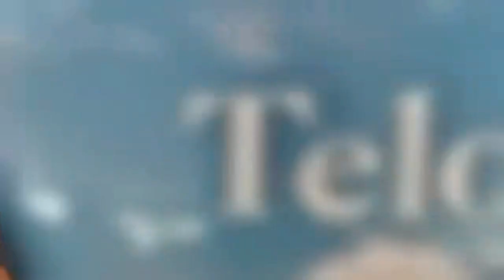Miscarriages and Pregnancy Woes with Daniel Posney - the Ultimate Potential Coach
In my first marriage, we struggled with our second pregnancy (my daughters are 7 years apart), with the pregnancy not able to go "full term". Over the years of working with others to become pregnant, I've learned some non-medical things that you can do to help.

There is a great opportunity in front of us when something like this brings so much frustration and pain. The pregnancy actually becomes a catalyst...if we choose to see it. But, normally, we forget that we are involved in creating new life and we just want to do whatever it takes, so we can "go on with our lives". As such, we put a lot of hope and power in the hands of medicine, hoping that they can overcome Divine Will's timing and fix the problem. A lot of "Why me/us?" comes up. Adding a new responsibility/baby can exacerbate unresolved issues, unless the "way is cleared".

I'll talk about: how to nurture the womb, victim consciousness/worthiness, feminine/masculine energy roles, deserving/not deserving, husband's potential issues, healing Mother role, how people-pleaser affects everything, speaking to the soul of the baby, grieving loss after miscarriage...and God's role in all this.